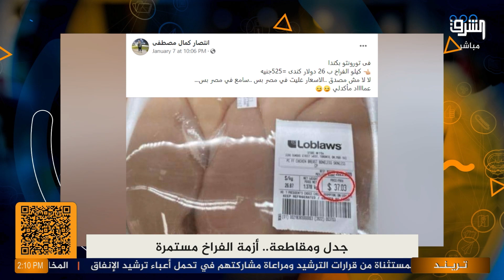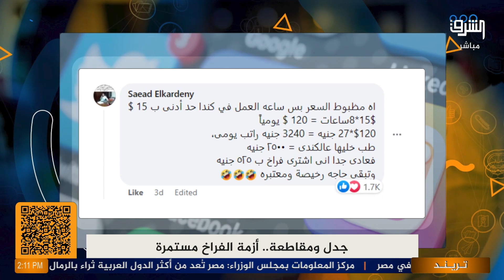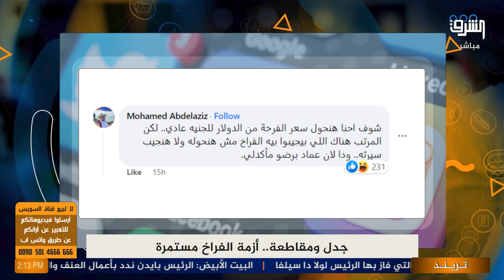"انتصار" مصرية عايشة في كندا حاولت تهاجم فراخ كندا وتدافع عن فراخ مصر .. فكان الرد عليها بالشكل ده !